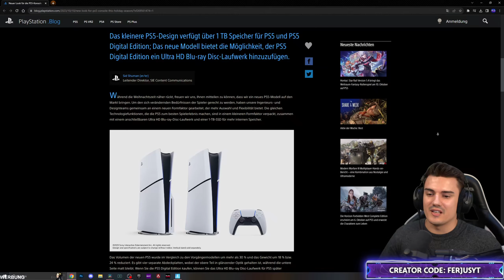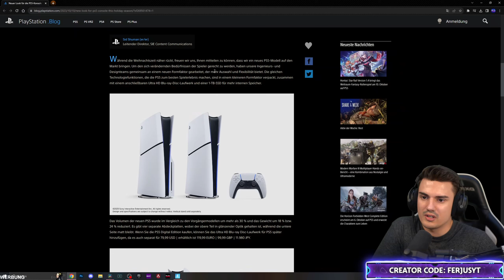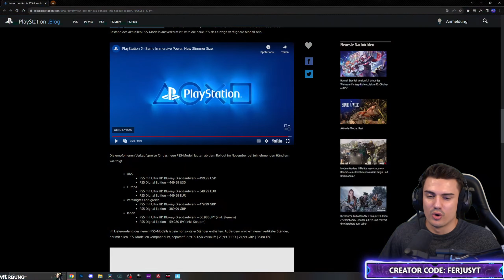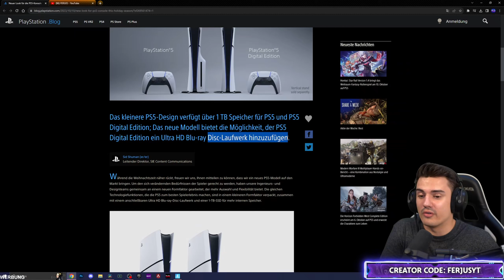Die neue Playstation 5 Slim ist da so sieht sie aus